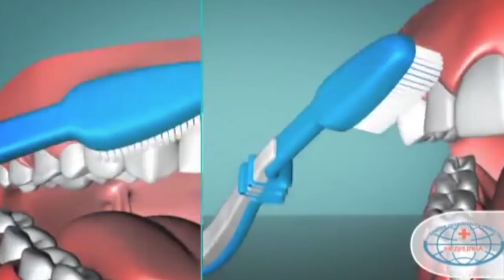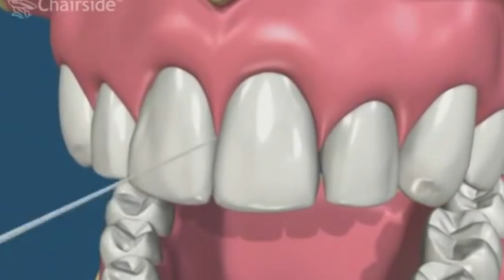Как Добиться Красивой Улыбки? 👅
Итаак, Красотки, сегодня что-то новенькое 👅Вы долго ждали это видео, напишите в комментариях, как вам такой формат, полезна ли информация, в общем, жду вашу обратную связь 💄

Улыбайся чаще!
Люблю 💜